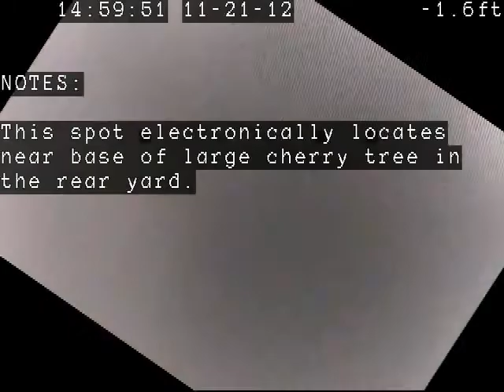100541 Gayari Mini Camera